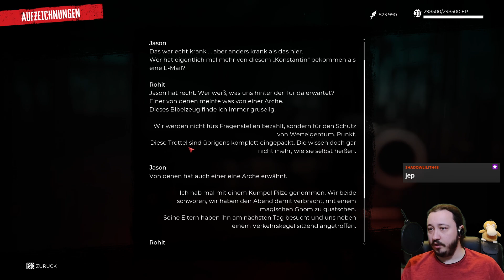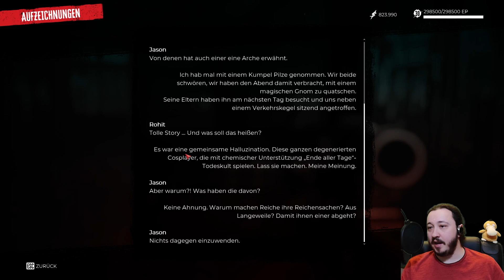Zeit für die ARMBRUST! X-BOW Action [HAUS DLC] #77 Dead Island 2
Dead Island 2 Stream-Aufzeichnung von Twitch